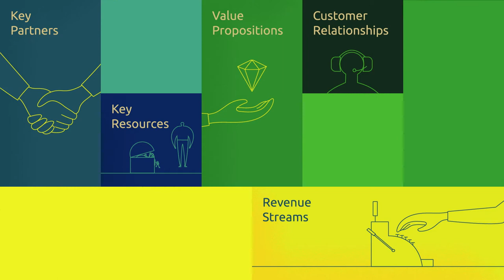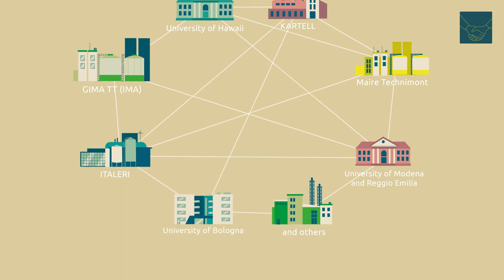RUBIZMO Animations FR #07 - Une solution prometteuse contre la pollution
Plus de 8 millions de tonnes de plastique sont jetées à la mer tous les ans. Et si tout ce plastique pouvait se dissoudre en éléments non toxiques ?

La société italienne Bio-On aurait peut-être trouvé la solution. En 2007, un groupe d’entrepreneurs a créé Bio-On, une start-up dédiée à la production de matériaux 100 % écologiques et durables.

Découvrez les secrets de la réussite de la bioéconomie grâce à l’analyse de l’activité inspirée de ce « Business plan ».

Présenté par RUBIZMO, un projet européen qui examine les méthodes fructueuses pour le développement de modèles d’entreprise à succès dans les zones rurales.